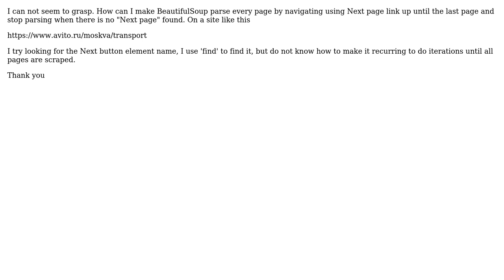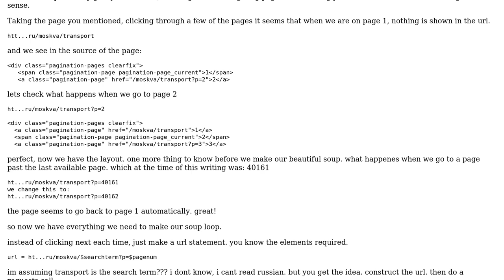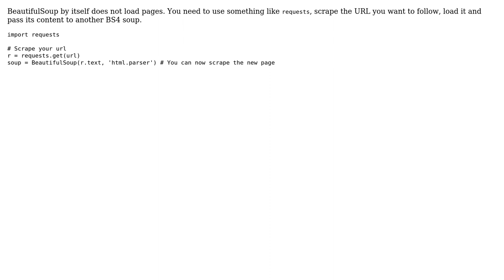Navigate through all the search results pages with BeautifulSoup (2 Solutions!!)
Navigate through all the search results pages with BeautifulSoup

With thanks & praise to God, and with thanks to the many people who have made this project possible! | Content (except music & images) licensed under CC BY-SA | Music | Images & others | With thanks to user Pedro von Hertwig Batista user Nalaurien user Aleksandr Anisimov and the Stack Exchange Network Trademarks are property of their respective owners. You are responsible for your own actions.